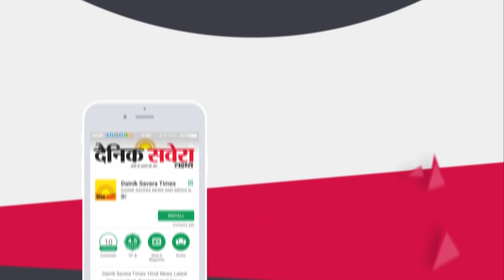Faridkot में सरकारी डिपो के मालिक पर चोरी कनक बेचने के लगे आरोप